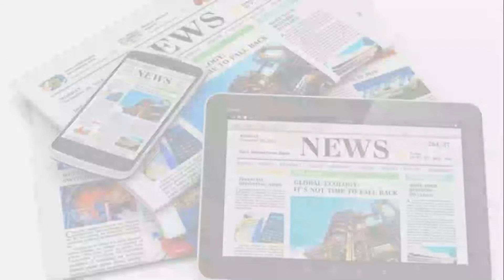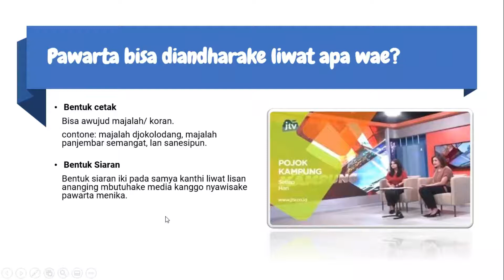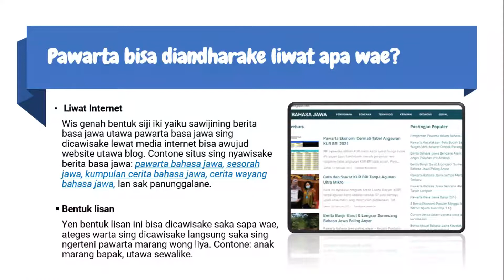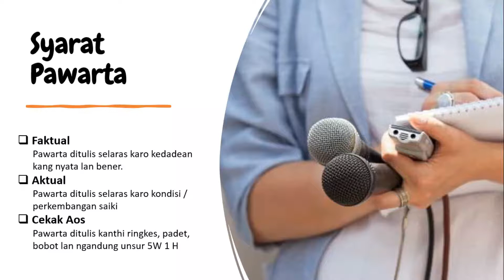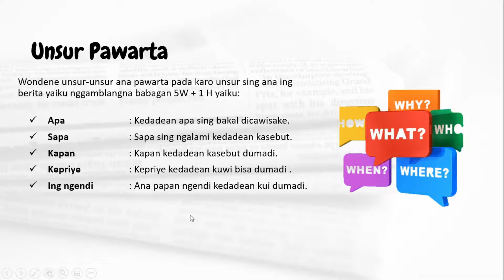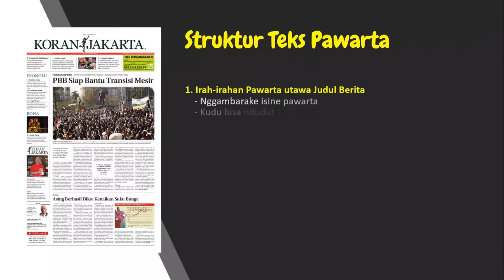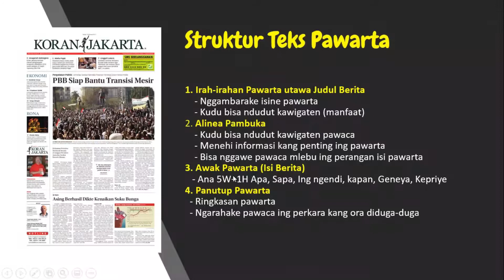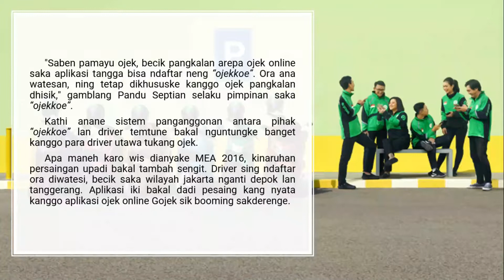Teks Pawarta Bahasa Jawa Kelas X | pengertian teks pawarta | Materi Pawarta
Pada video pembelajaran kali ini, berisi tentang penjelasan Teks Pawarta (Teks Berita) Bahasa Jawa. Di dalamnya bisa anda dapatkan materi tentang pengertian Teks Pawarta, Struktur Teks Pawarta, Unsur Bahasa dalam Teks Pawarta dan contoh Teks Pawarta.

Selamat menyimak dan kami tunggu kritik dan saran panjenengan semua sehingga bisa lebih baik lagi dalam penyampaian materi pembelajaran selanjutnya.

Wassalam.

 materi pawarta kelas x pawartos jawi tengah teks pawarta kelas 6 sd teks pawarta bahasa jawa